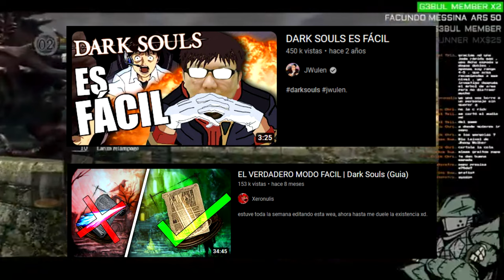¿Es Realmente Malo Dark Souls?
Debería haber una descripción aquí pero no se me ocurrió nada, like y sub nomás owo-b